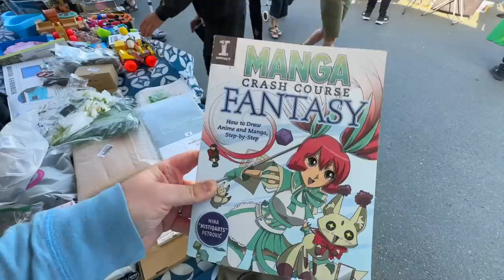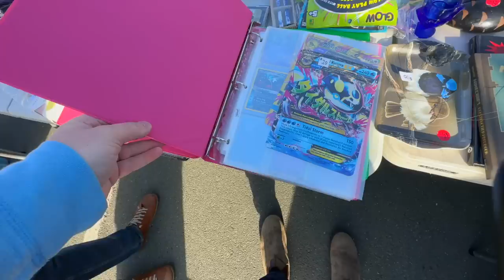Swap & Shop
Graham and Ian venture to the local Swap & Shop to see what they can find.